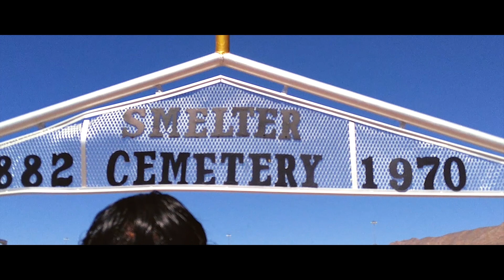El Paso Texas | Smelter Towne ASARCO | EP: 1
EPISODE : 1
SMELTER TOWNE

-NARRATIVE Written
by your Host
Isaiah Montoya

SHOT, EDITED, AND DIRECTED
BY
Jose Luis Rubio